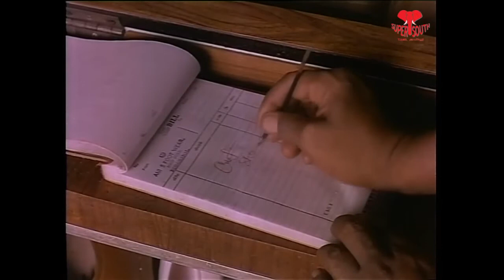Tamil Superhit Comedy Video || Darling Darling Darling Movie || K Bhagyaraj , Senthamarai || Full HD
Watcg & Enjoy Tamil Comedy Video From Darling Darling Dsrling Tamil Movie .